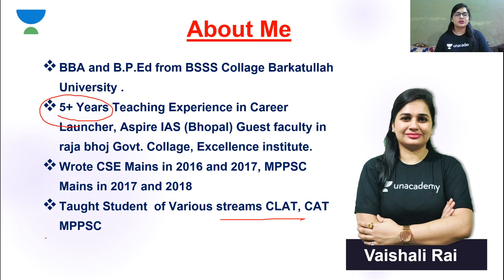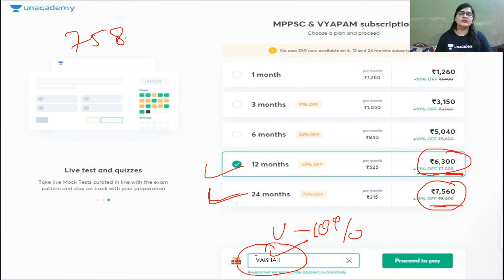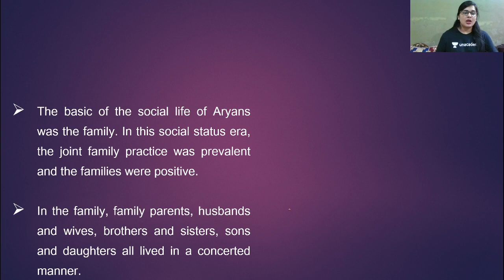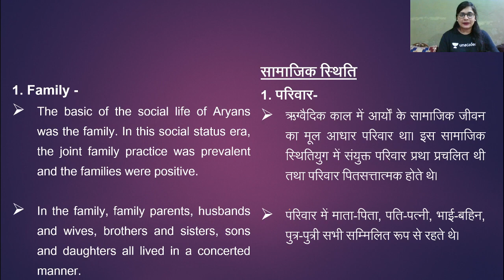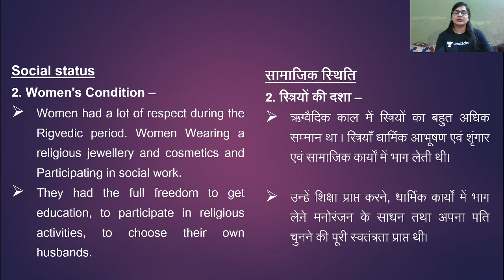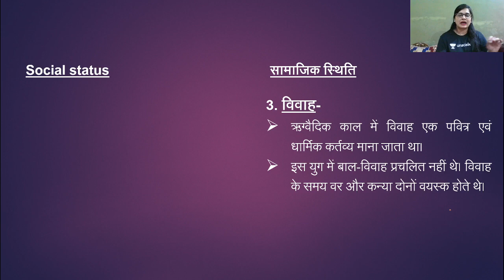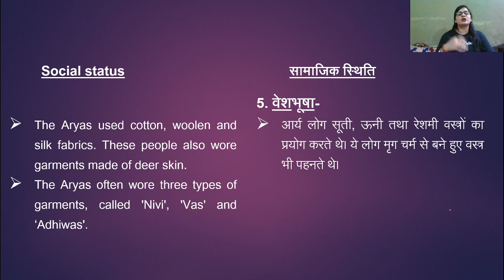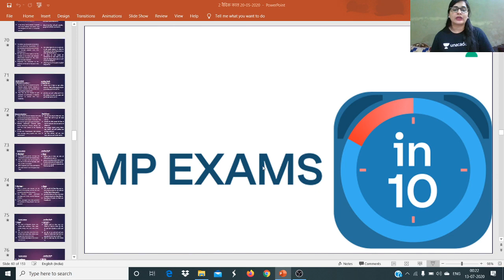Vedic Age: Social Status l History l MPPSC 2020/2021 l Vaishali Rai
In today's lecture, we’ll be covering 'Vedic Age: Social Status'. Learning about Vedic Age: Social Status will help you understand History for MP Exams better, resulting in going forward with your preparation for MP Exams. We’ll be continuing this lecture series of History for a thorough understanding and completion of your MP Exams syllabus.

Vaishali Rai and more top educators are teaching live on Unacademy.

Unacademy Subscription Benefits:

1. Learn from your favorite teacher
2. Dedicated DOUBT sessions
3. One Subscription, Unlimited Access
4. Real-time interaction with Teachers
5. You can ask doubts in the live class
6. Limited students
7. Download the videos & watch offline